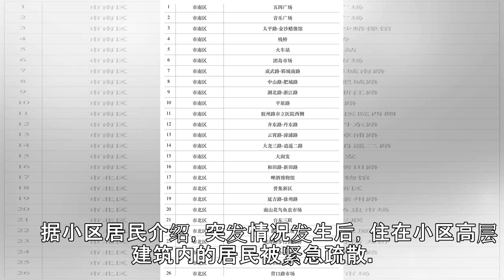视频 | 裕德路一小区车库内特斯拉冒烟自燃